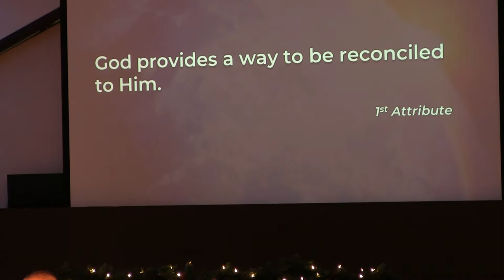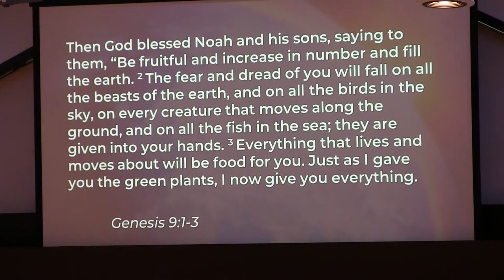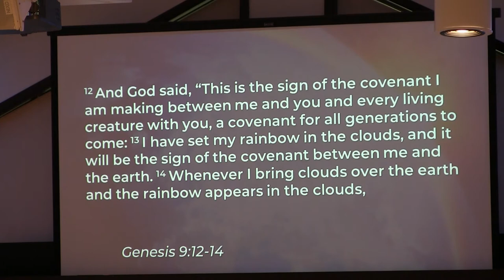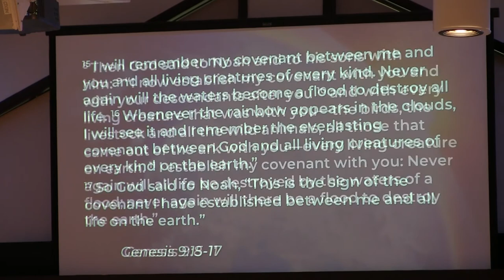The Flood and a New Beginning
Beginnings, part 7
Gen. 7:1-9:17
Pastor Chris Quinn